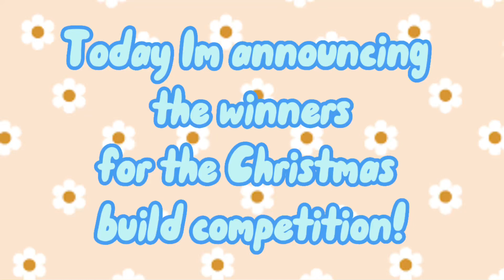WINNERS FOR THE CHRISTMAS BUILD COMPETITION! Preppychristmasbuildcomp || Preppyxplaysroblox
4th place - @cookie2726
3rd place - @Its.MinaEdits
2nd place - @FluffyandMagic
1st place - @Jess_TaylorsVersion13
Congratulations to the winners make sure to friend me on roblox and comment your roblox username so you can get tour prizes! Dont be upset if you didnt win because all of the builds were so good and it was so hard to choose the winners! Bye!